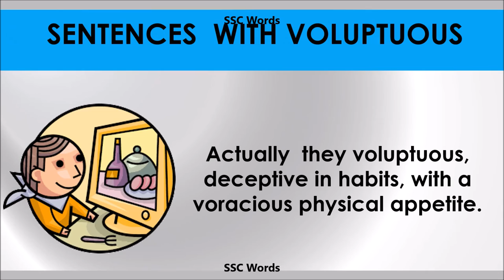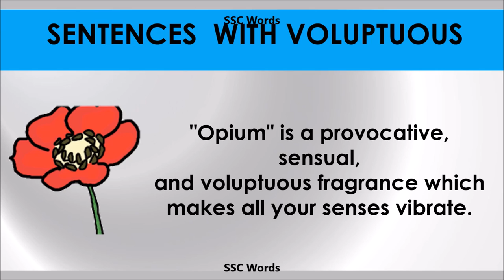Voluptuous - Improve English - Meaning and 5 sentences - GRE / CAT / GMAT word - SSC Words